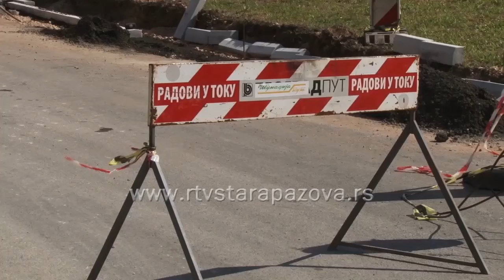Radovi u ulici Miloša Obilića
Radovi na proširenju i rekonstrukciji ulice Miloša Obilića u Novoj Pazovi teku po planu, trenutno se izvode radovi na struganju starog  sloja asfalta. Vrednost ove investicije Direkcije za izgradnju opštine je oko 22 miliona dinara.